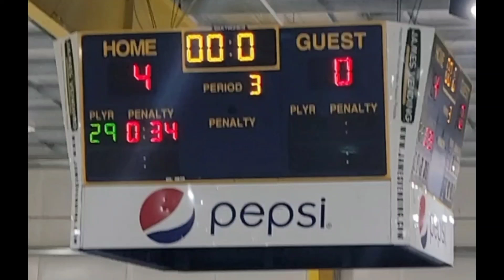Pittsburgh mid Winter classic Flames vs Huskies